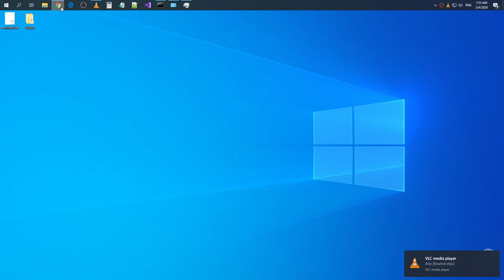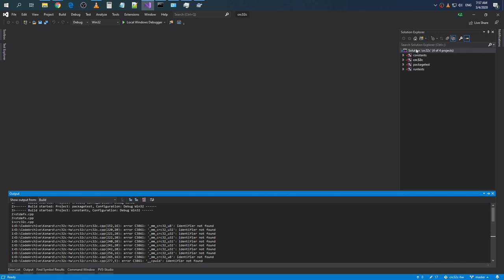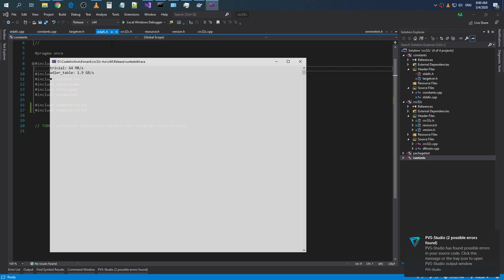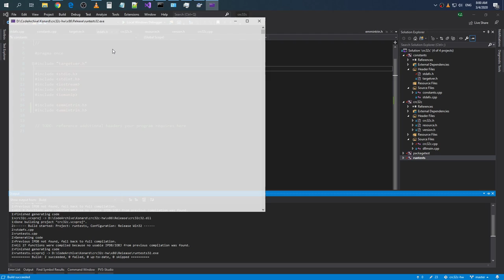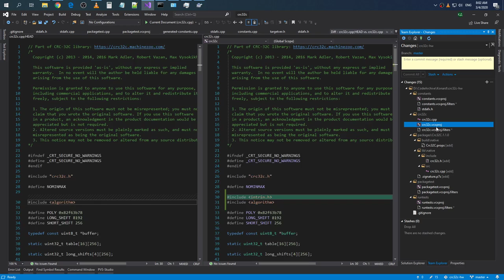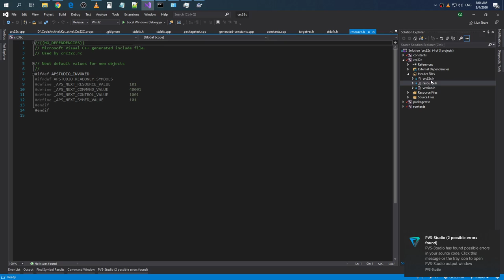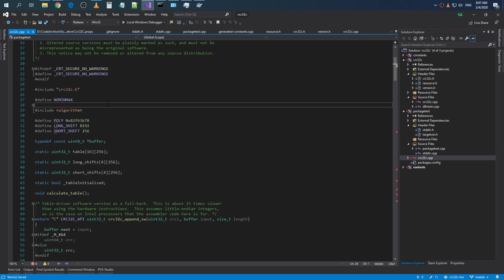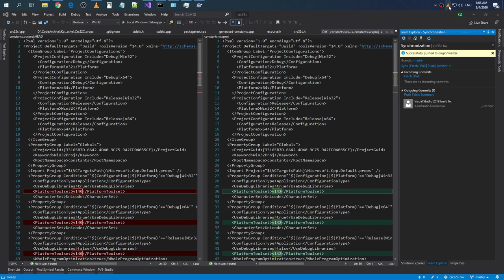Visual Studio 2019 build fix for crc32c-hw (Hardware-accelerated implementation of CRC-32C)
Raw recording.